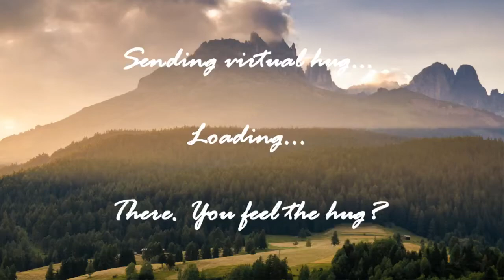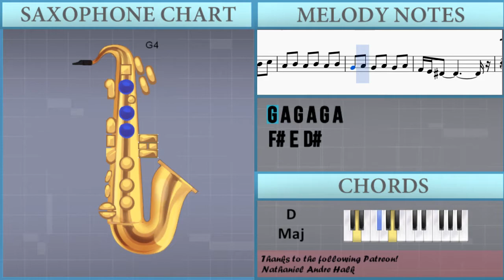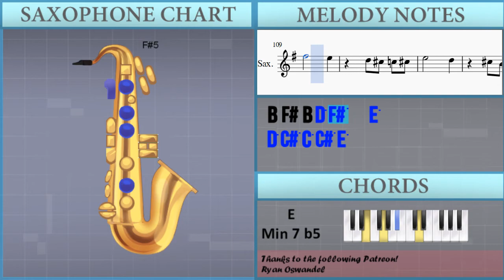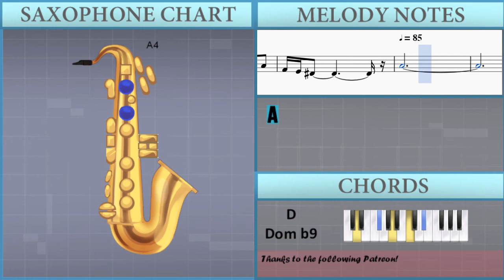How to play Merry Go Round of Life (Howl's Moving Castle) by Joe Hisaishi on Alto Sax (Tutorial)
The easiest way to learn how to play Merry Go Round of Life (Howl's Moving Castle) by Joe Hisaishi on the alto sax. It's a alto sax tutorial for Merry Go Round of Life (Howl's Moving Castle) by Joe Hisaishi.

EasyMusicLesson teaches you to play the your favorite instrument, through easy and simple animation so that you too can learn how to play Merry Go Round of Life (Howl's Moving Castle) by Joe Hisaishi on the alto sax easily. A alto sax tutorial with visual animation graphic.

Notes of the tutorial:
B4 C5 B4 C5 B4 C5
A4 B4 A4 B4 A4 B4
B3
B3 E4 G4
B4     B4
A4 G4 F#4
G4
E4 G4 B4 E5
E5 E5
D5 C5 D5
F#4
B4 D5 F#5     E5
D5 C#5 D5
E5     D5
B3 E4 F#4 C4
F#5 A5 G5
F#5
A5 G5
F#5 E5 D#5
C5 B4
B3
B3   B3 B3
B3 B3 B3 E4 G4
G4 B4 E5   E5
B4 A4 E4 F#4
B3 E4 G4 B4
F#5 D5 C5 D5
F#4 B4 D5 F#5
E5 D5 C#5 C5 C#5 E5
D5 C#5 B4
A#4 B4 B4 A4 B4 A4 G4 F#4
G#4 A#4 B4 D#4 E4
F#4 D#4 B3 B3
C#4 D#4 B3 B4 C5
B4 B4 C#5 B4 A#4
B4 D5 C#5 B4 A#4
D5 E5
D#5
D#5 D#5 E5 F#5 G5
D6 C#6 C6 B5 A#5 A5 G5 G5 F#5 F5 E5 D#5 D5
E5 F#5 E5 D#5 D5 C#5 C5 B4 A4
E5 D5 C#5 C5 C#5
E5 D5 C#5 B4 A#4
B4 C#5   F#5 A5
G5 F#5   E5
D#5 F#5 A4 B4 A4 G4   G4
A4 G4 F#4   E4 F#4 E4 D#4 B3
D5 C5 D5 D5 C#5 D5 E5 F#5 D5
B4 F#4 B4 D5 F#5   E5
D5 C#5 C5 C#5 E5
D5 C#5 B4 A#4 B4 B4
A4 B4 A4 G4 F#4 F#4 G#4 A#4
B4 F#5 E5 D#5 C#5 B4 A#4 B5 A#5 G#5 F#5
E5 D#5 C#5 B4 A#4 B5 A#5 G#5 F#5 E5 D#5 C#5 B4 A#4 B4
C5 B4 C5 A4 B4 A4
B4 A4 B4 G4 A4 G4
A4 G4 A4 F#4 E4 D#4
A4